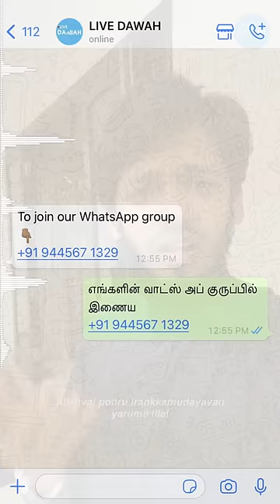கவலையாக இருந்தால் இதை நினைத்து கொள்ளுங்கள் | SIRAJUDEEN YOUSUFI | Tamil Short Dua LD93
ஹதீஸ் அறிவிப்பாளர் : அபூ ஹுரைரா (ரழி)
நூல் : புஹாரி
அரபி ஹதீஸ் எண் : 5641
ஹதீஸின் தரம் : ஸஹீஹ்

Narrated by : abu huraira  (RA)
Book : bukhari
Arabic Hadees Number : 5641
Grade : saheeh

உஸ்தாத்: சிராஜுதீன்  யூசுஃபி
usthad: SIRAJUDEEN YOUSUFI

kavalayaga irunthal ithai ninaithu kollungal

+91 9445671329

tamil dawah
islamic status
muslim status
muslim tiktok
muslim reminder
urdu bayan
kavalai tamil bayan
sothanaigal tamil bayan
kavalai dua
kavalai bayan whatsapp status
kavalai bayan sirajudeen yousufi
kavalai live dawah